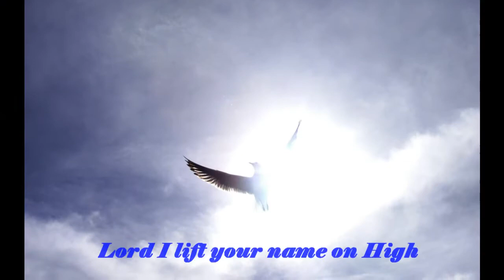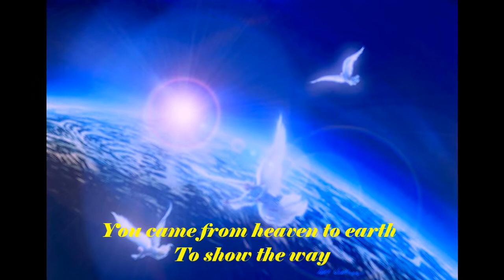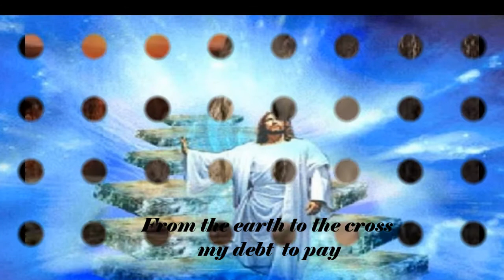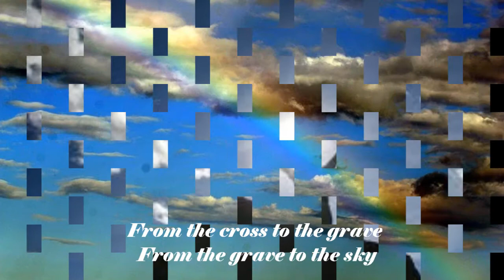Lord I lift your name on High